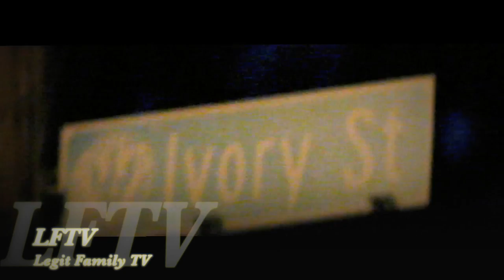Hype Luch "On Da Blvd" **Official Music Video**LFTV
The Infamous Legit Family Presents Hype Luch "On Da Blvd" (Eastpark City) Prod. by Dj Yung shot by Demetrius Stimage (2nd Music Video)